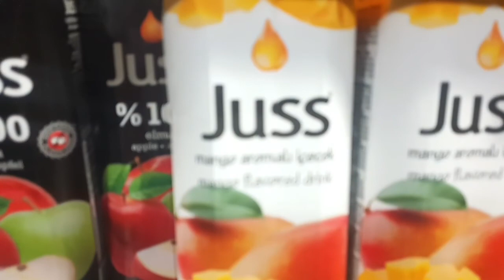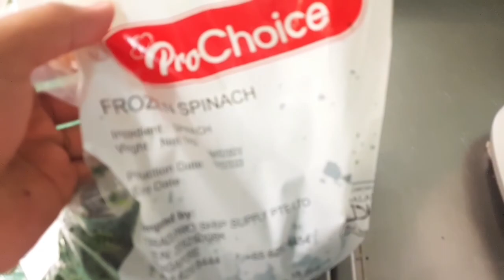Nights Life of Bulk Ship | Buhay Sa Merchant Vessel